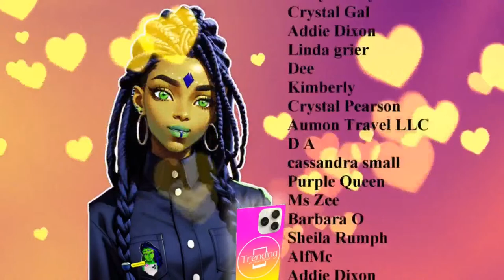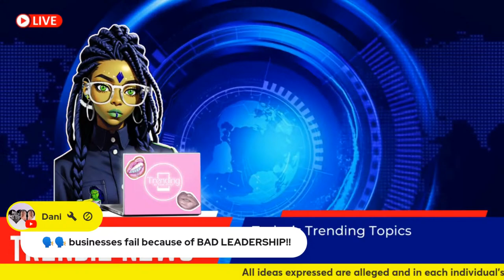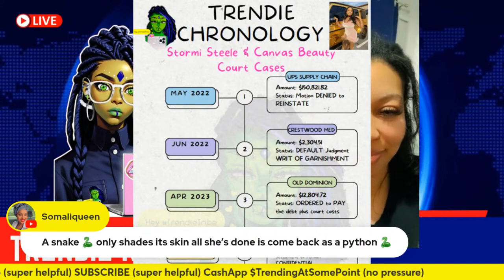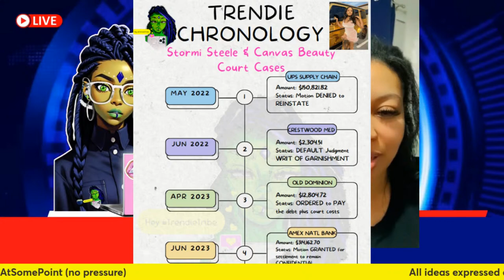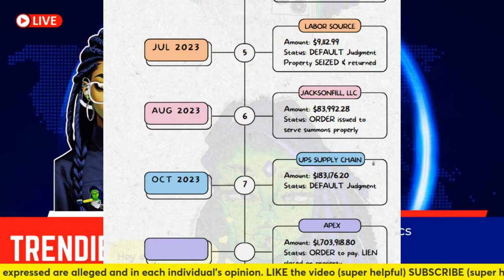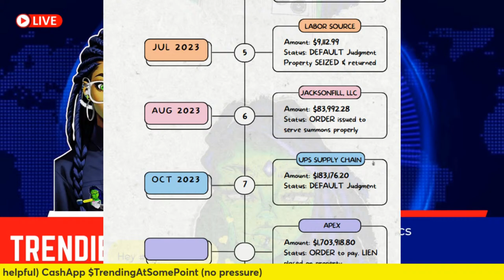Let's Talk - Stormi Steele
LAMH Stormi Steele keeps trying it.

The views expressed herein are alleged and presented solely as my opinion.

Trending At Some Point ™